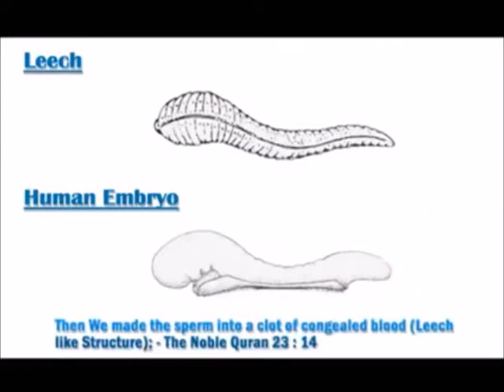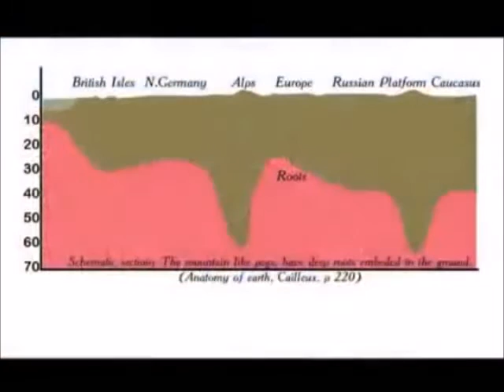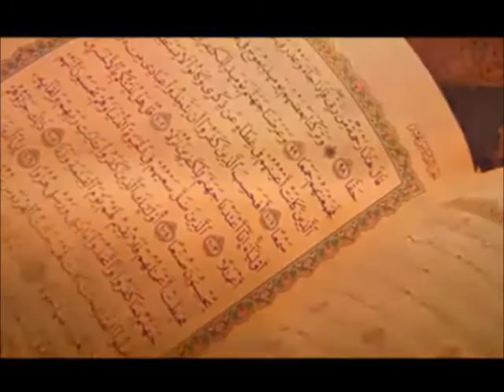What Scientists Say About The Quran & Islam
We are looking at expanding the channel - Support us now We are looking at expanding the channel - Support us now What Scientists Say About The Quran. Muslims believe the Quran to be the book of divine guidance revealed from God to Muhammad through the angel Gabriel over a period of 23 years and view the Quran as God's final revelation to humanity.